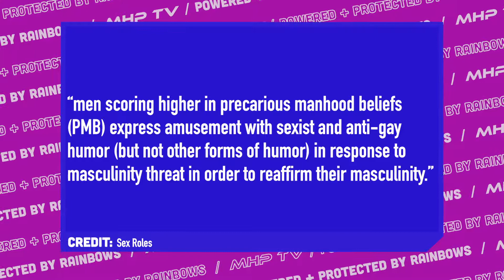Science Shows Homophobic Men are Insecure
A new study by Sex Roles finds scientific proof that the more homophobic a straight male is, the more insecure they are in their masculinity.

Powered by Rainbows is an official channel of MHP TV.